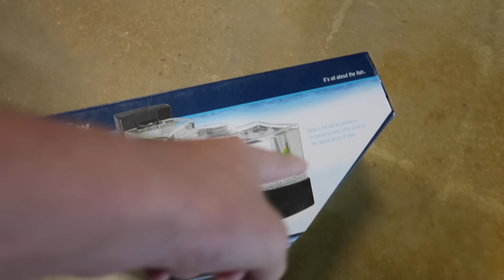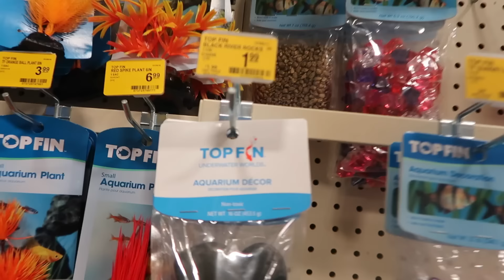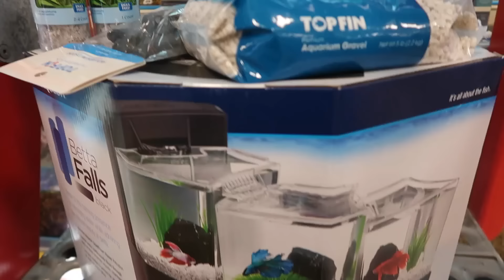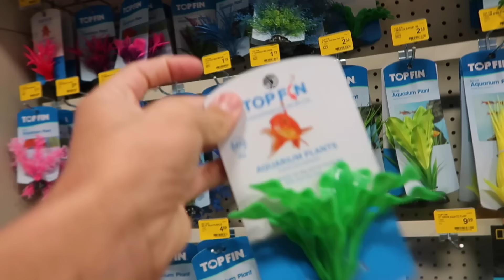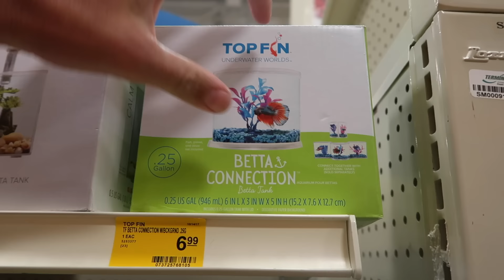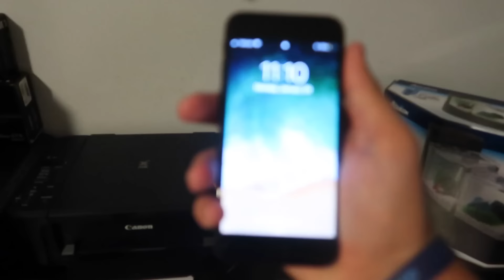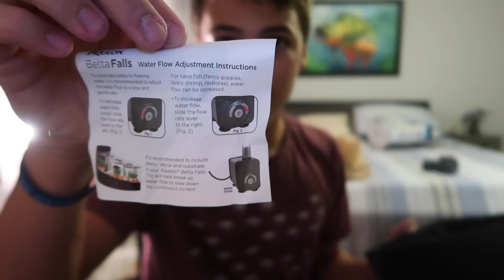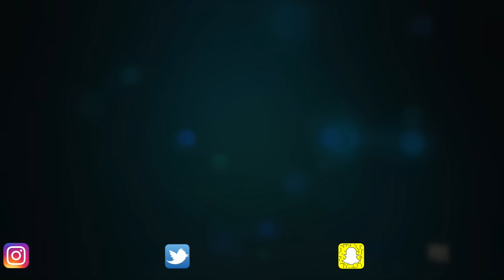CRAZY TRIPLE OVERFLOW BETTA TANK SET UP! *BIG NEWS*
I purchased this TRIPLE Layered BETTA Tank and had visitors announce something BIG to me!